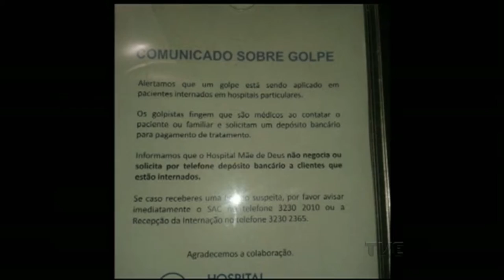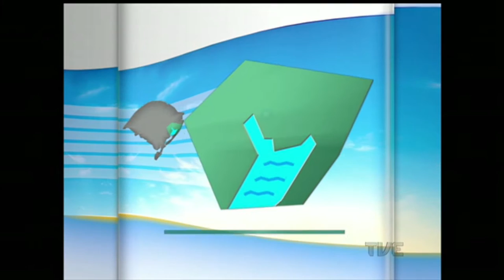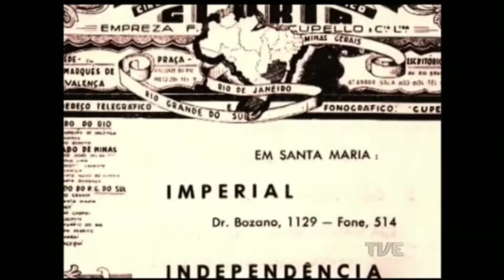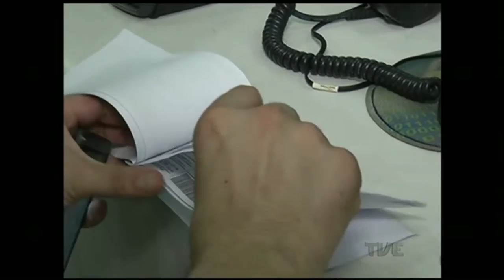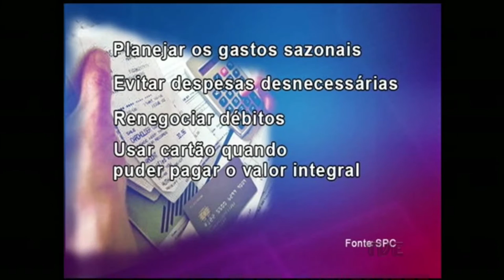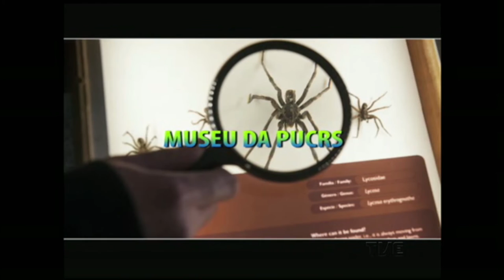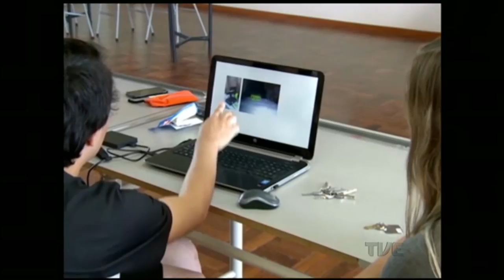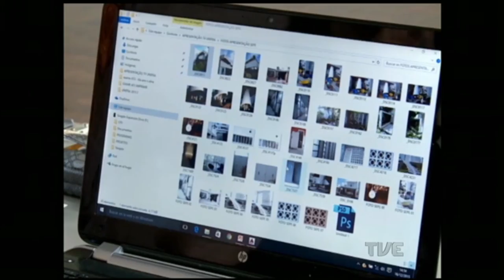Canal Aberto TVE | 07/01/2016